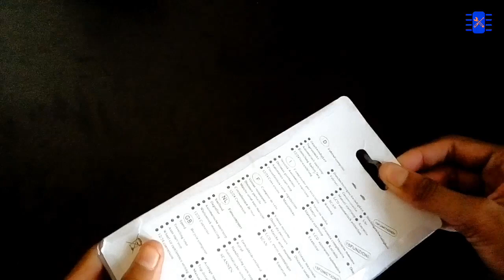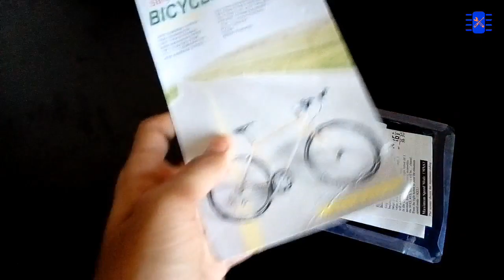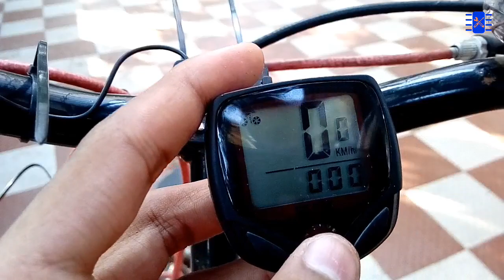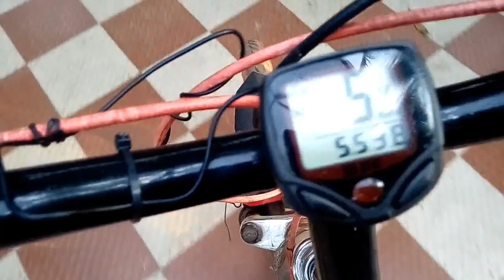Unboxing cycle speedometer+How to install it on a cycle|Malayalam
Hi friends Purchase link